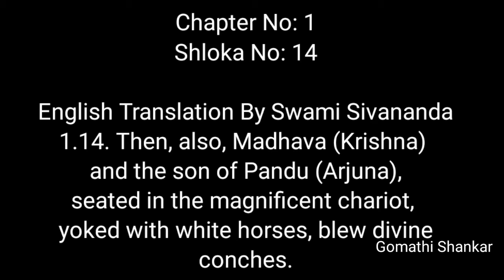Episode 14 | Learn Bhagavad-Gītā | Ch 1 Verses 14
This is fourteenth sloka of first chapter of Bhagavad Gita.